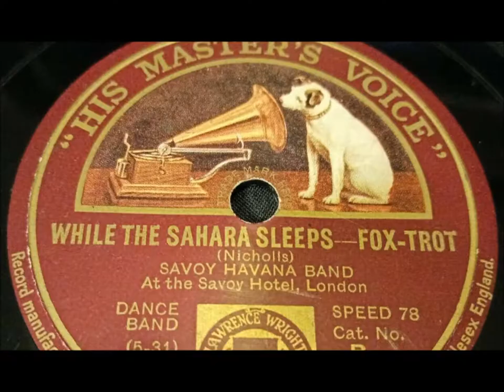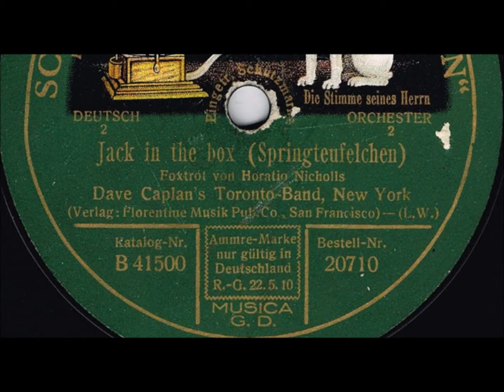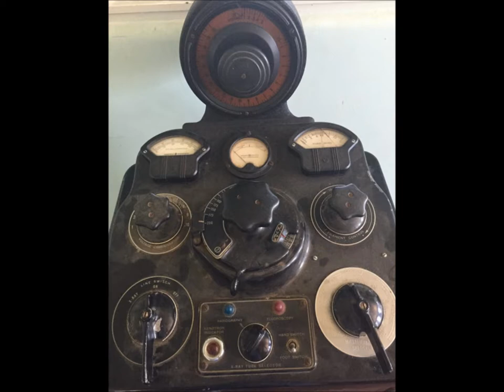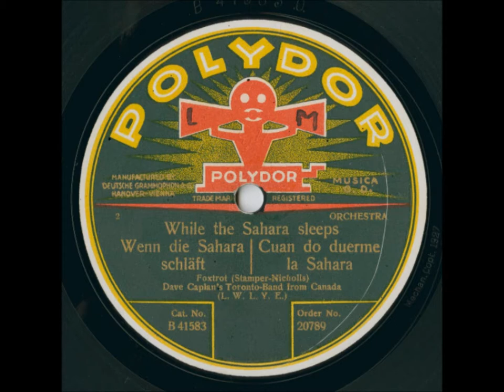Dave Caplan's Toronto Band "While The Sahara Sleeps" (1926) song by Horatio Nichols & Eddie Stamper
Under burning desert skies,
Dreaming of two desert eyes,
Big Arab Chief with his caravan,
To Allah cries.
When the mighty sandstorm calms,
My love shall lie in my arms.

While the Sahara sleeps,
And the pale moon peeps,
Then your love shall surrender,
To your side I’ll creep,
Craving kisses so tender,
Two sweet lips to thrill me,
Arms like the clinging vine,
I’ll come to take you, and make you mine.

Tho’ the desert night is fleet,
You will wake to incense sweet,
My slaves shall bring jewels rich and rare,
Lay at your feet.
Nothing else can I bestow,
You stole my heart long ago.

Song by Horatio Nichols and Eddie Stamper

Hal Swain led a band in Toronto from 1921 to 1924.  It included Dave Caplan. This band was offered a job at Rector's club in London, but the club went out of business during the time the musicians were at sea.

The group found another job at the New Prince's Restaurant in the Piccadilly area of London.

In 1926 Hal Swain quit the band.  The remaining band members were offered a job in Berlin. Only a few members of the original band wanted to go.

Arthur Calkin joined the band at this point.  He was among Britain's finest bass players.  The musicians went to Berlin in August 1926 with the re-named Dave Caplan's Toronto Band. They first played at the Faun Des Westens.  In November appeared at La Scala assisting the dance pair Annette Mills and Bobby.